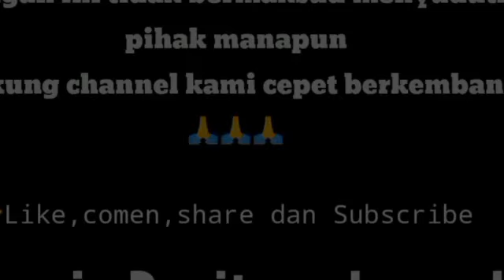Akankah mas kunto masuk MTI gelombang ke 2‼️driver pilihan mas rian